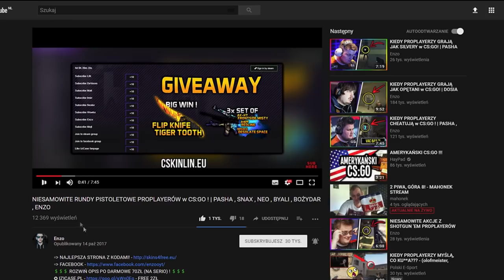NAJWIĘKSZE WPADKI VIRTUS.PRO w CS:GO! | SNAX , PASHA , BYALI , NEO , TAZ , ENZO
TOP 5
TOP 10
Skiny
Bugi
Glitche
Akcje
Skrzynki
99%
1%
Knife Hunt
Hide and Seek
Challenge
Bomb Hunt
Prop Hunt
Rangi
Rozdawanie skinów
200 IQ
Zabawa w chowanego
5 rzeczy
5 nowych
CS:GO Twitch Clips
When Pros

➩ Nowe gry na kanale? :
CS 1.6
GTA V
Minecraft
Pubg
League of Legends
Dota 2
Overwatch
FIFA
Fortnite

➩ Ulubione drużyny ? :
Virtus.pro
Kinguin
Pride
X-KOM
Izako Boars
Pompa Team (Yellow i Black)
Gambit
Immortals
Cloud9
FaZe Clan
Astralis
Natus Vincere ( NaVi )
Faze Clan
SK Gaming
G2 Esports
Liquid
Godsent
Seal Espors

➩ Ulubieni zawodnicy i youtuberzy ? :
Pasha
Snax
Neo
Taz
Byali
Michu
Stewie2k
Neex
Lulliguzman
Izak
Boxdel
Coldzera
Isamu
Rafonix
Shroud
Dosia
Medusa
DeeJayPallaside
LTN
Ponczek
Polski E-sport
SynTV
Bożydar

➩ Ulubione skiny ? :
AWP Dragon Lore
AWP Medusa
Bowie Knife Marble Fade
Karambit Fade
Glock Fade
Deagle Blaze
M4A4 Howl

Skins4free
Kingdom
Wildcase
Positive
CSGOLombard
Turbotrades.gg

➩ Tryby które (nie) gram w CS:GO? :
Deathmatch
1vs1
Wyścig zbrojeń
Turniejowy
Karabiny
Mapki

➩ Jak losujesz zwycięzców? :
➩ Napisz w komentarzu – BRZOSKWINKA – a dostaniesz ❤